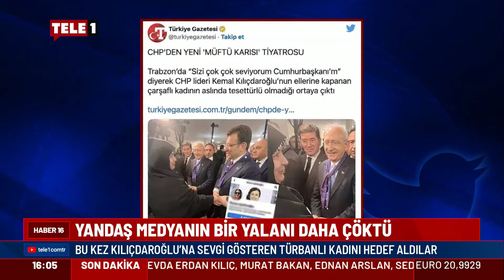Yandaş medyanın bir yalanı daha çöktü!